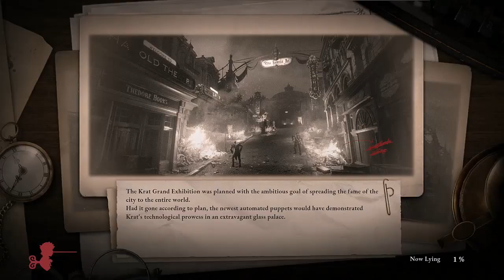MINI BOSSES are WELL PLACED (Lies of P Part 18)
Lies of P Gameplay with Commentary Part 18

Channel @hugecolt